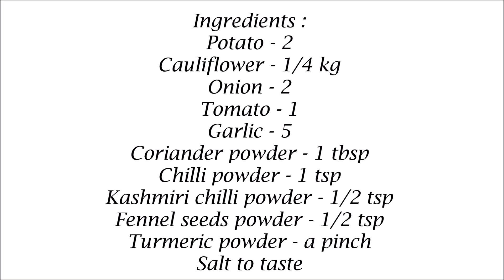Cauliflower and Potato Stir Fry/Restaurant Style Aloo Gobi Recipe/Aloo Gobi Masala Fry in Tamil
Cauliflower and Potato Stir Fry/Restaurant Style Aloo Gobi Recipe/Aloo Gobi Masala Fry in Tamil/Aloo Gobi Recipe/Aloo Gobi Ki Sabzi Recipe/Lunch Box Recipe/Aloo Gobi Spicy Party Style/Potato and Cauliflower Masala Varuval
Ingredients :
Potato - 2
Cauliflower - 1/4 kg
Onion - 2
Tomato - 1
Garlic - 5